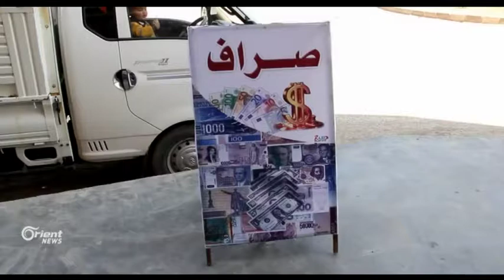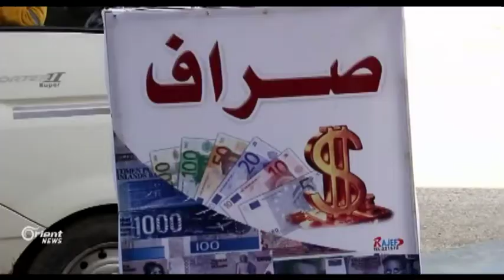Rêjîm ji kompaniyên pera re: Nema ruxsetan ji rêveberiya xweser li Cezîrê wergirin